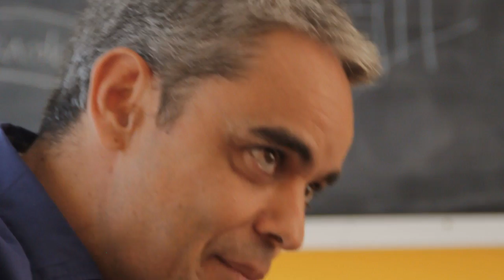ISDI | Emprendedores | Cap. 9 - ¿En qué consiste la actitud emprendedora?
Noveno adelanto del documental 'Emprendedores: mentes distintas para tiempos diferentes', producido por el Instituto Superior para el Desarrollo de Internet (ISDI) y con la colaboración de El Confidencial.

En esta ocasión, nuestros entrevistados contestan a la siguiente pregunta: ¿qué es un emprendedor? ¿En qué consiste la actitud emprendedora? ¿Qué diferencia a un emprendedor de un no emprendedor?

Para dar respuesta a estas cuestiones, contamos con Alberto Knapp (The Cocktail), Aitor Grandes (24 symbols), Julio Alonso (Weblogs), Juan Luis Polo (Territorio Creativo), Pau Llop (nxtmdia), Marta Esteve (Rentalia) y Carlos Trenchs (Caixa Capital Risc).